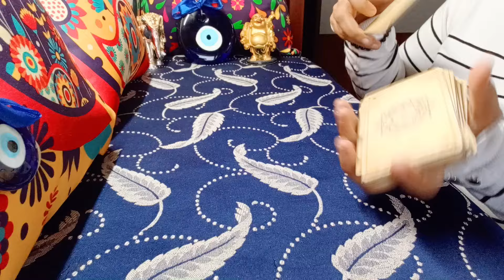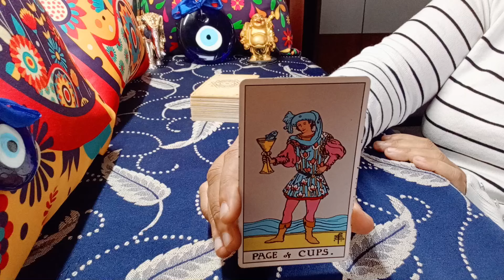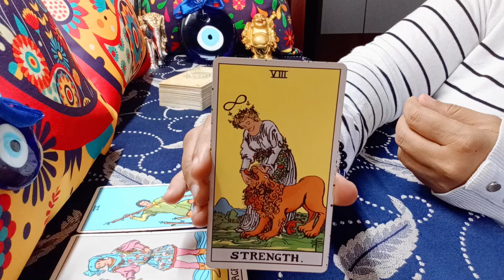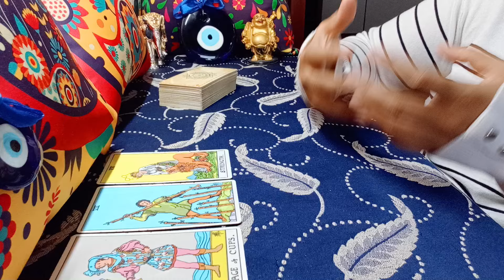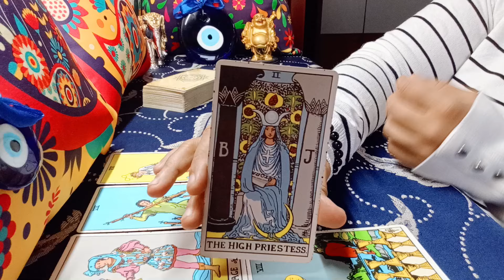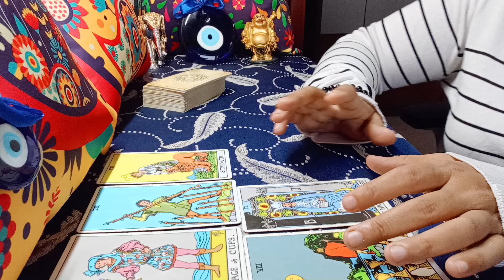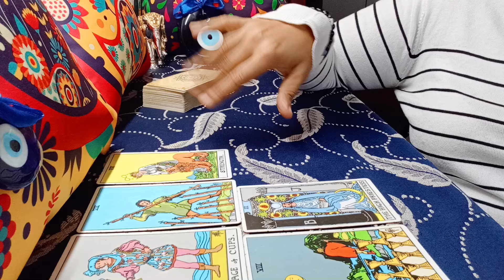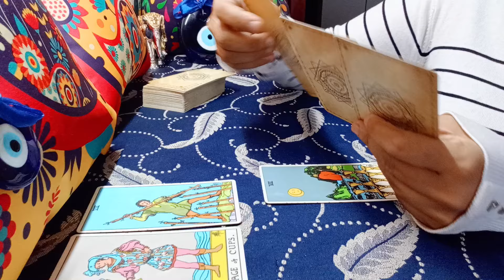❤️GEMINI♊"Omg,BIG SHIFT in YOUR LOVE LIFE GEMINI, MAJOR SURPRISES!" MAY 6TH-12TH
gemini
gemini tarot
gemini tarot reading
gemini may 2024 tarot
gemini may 2024 tarot reading
gemini may 2024 reading
gemini may 2024 weekly
gemini tarot reading may 2024
gemini april 2024 tarot
gemini april 2024 tarot reading
gemini april 2024 reading
gemini april 2024 weekly
gemini today

TIME STAMP

EXTENDED TITLE:"Omg,THEY are BIGGEST SAVIOUR of your LIFE, LOVE IS SO GOOD!"

1) NEXT 6 MONTHS - EXTREMELY DETAILED
2) NEXT 1 YEAR - EXTREMELY DETAILED
*CONTACT BEFORE BOOKING A READING*

72129184
781

𓃰 ♃